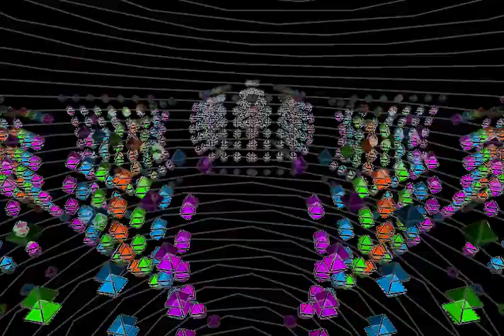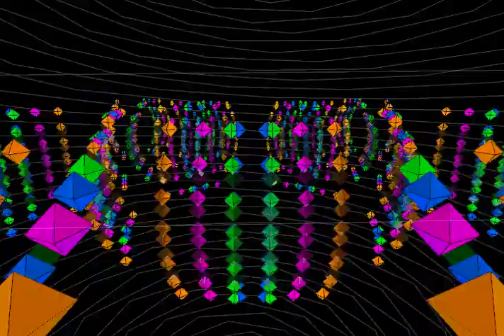Crystal Sound - Shmatrix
Nice Visuals ...
created with harmony, a Digital Chaotic Software you can find